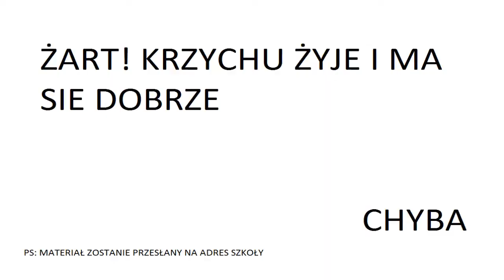jump 35 (ZɐBIJɐK i siɐtɐkówkɐ)